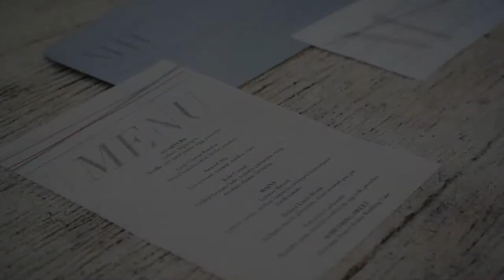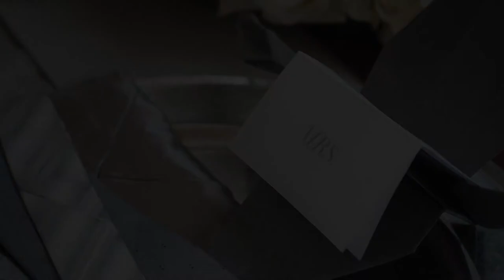50 Shades of Love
The 50 Shades of Love photo shoot was loosely based on the popular movie 50 Shades of Grey. With it's recent release on DVD, it seemed like a good time to put together a slideshow from our shoot.

Curious to see more image?

50 Shades of Love Team:

Style/Coordination: San Diego Events Company
Venue/Food: Hotel Palomar – A Kimpton Hotel
Florals: Maria Owston
Photography/Print Design: Amy Millard
Make-Up Artist: Katy Sullivan
Dresses: Fab Rag Girls
Mrs. & Mrs.: Mai-Vy and Taylor Zinn
Sweets: Le Parfait Paris